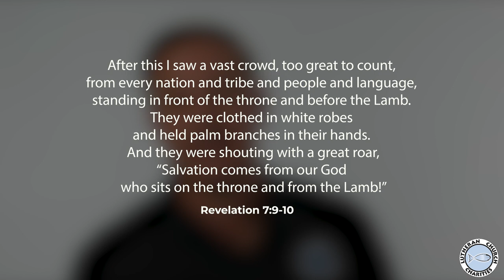All Together Again